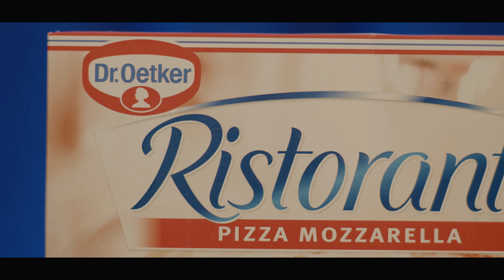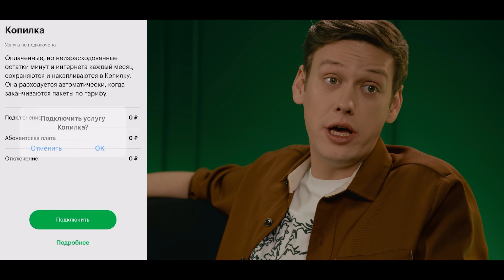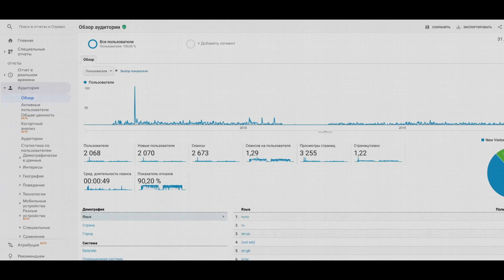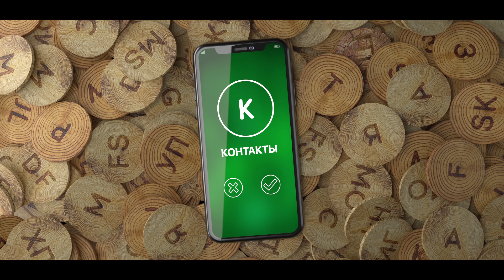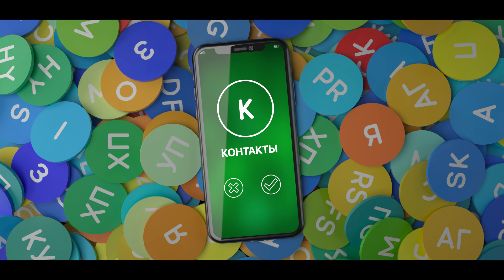КОНТАКТЫ в телефоне Владимира Маркони: Джиджи Хадид, Катя Самбука, Ида Галич, Саша Гудков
Экономь с "Копилкой" от Мегафона, не плати вновь за то, что уже приобрел
Неиспользованные минуты и Гб накапливаются и остаются доступными всегда!

Всем привет! Представляем новый выпуск шоу «Контакты», в котором приглашенные участники должны ответить на вопросы с помощью своих контактов в телефоне. Сегодня у нас в гостях Владимир Маркони!  Смогут ли Джиджи Хадид, Катя Самбука, Ида Галич, Саша Гудков и многие другие ответить на вопросы Антона Шастуна? Это вы узнаете в нашем видео.